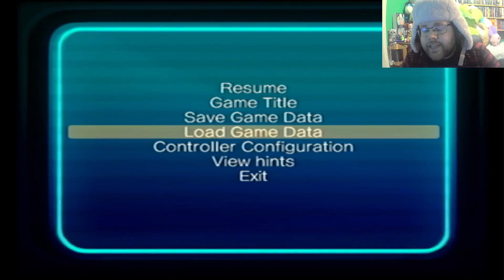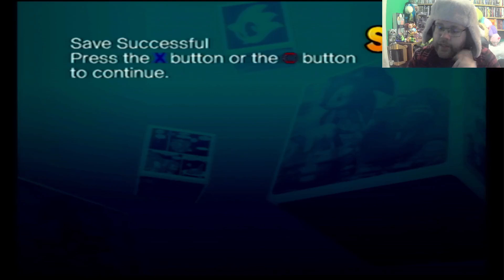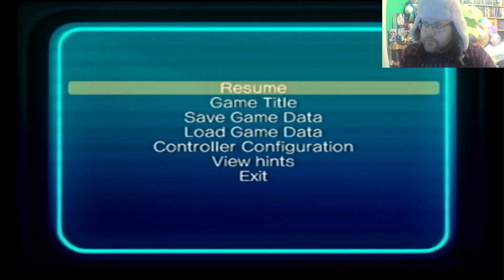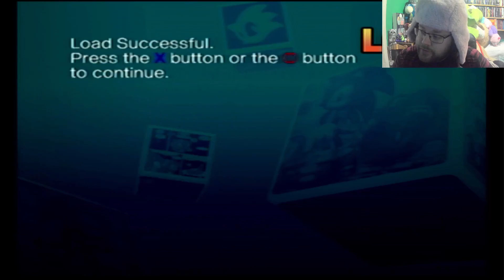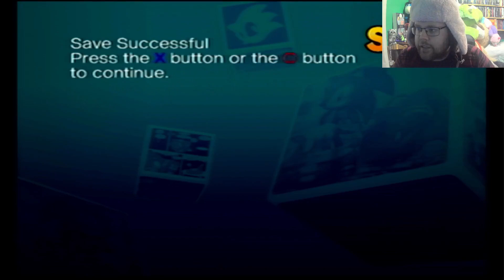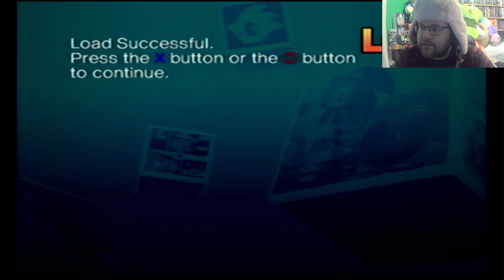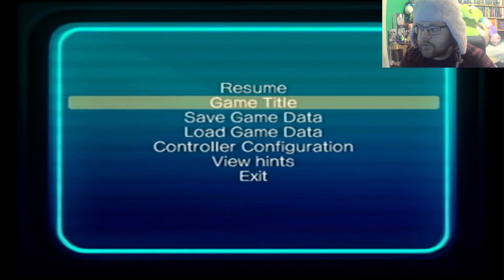Speeding Through Again But With More Chaos in Hand: Sonic the Hedgehog (1991)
Although we successfully defeated Robotnik We failed to collect all the Chaos Emeralds. Well lets go back in time to the start and restart the journey and this time all Chaos Emeralds will be mine.